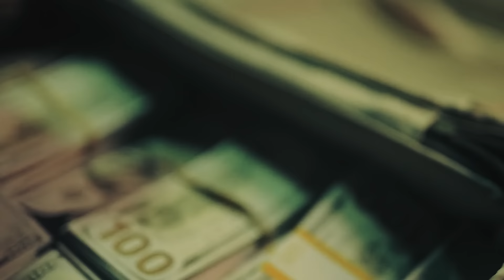Priest Suddenly Notices Something WEIRD During The Funeral, Then He Quickly Stops Everything!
In the middle of a memorial service, Father Gabriel notices something odd about the woman in the casket. Her fingers and eyelids seem to be twitching. He immediately stops the funeral to make sure he’s not imagining things, but as he approaches the coffin, his faith wavers. Has a dead woman truly come back from the dead? What should he believe? His actions set off a far-reaching chain of events, and the funeral of a beloved member of the community turns into a shocking ordeal full of unexpected twists and turns.